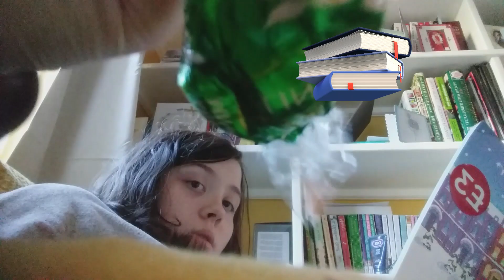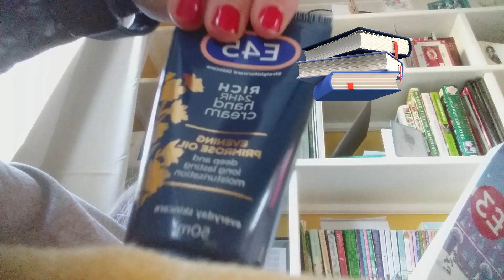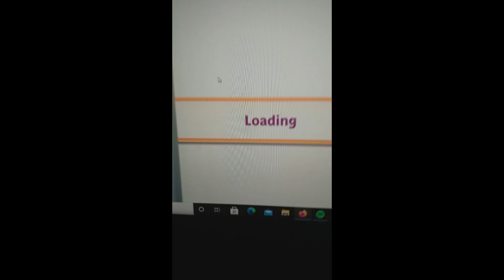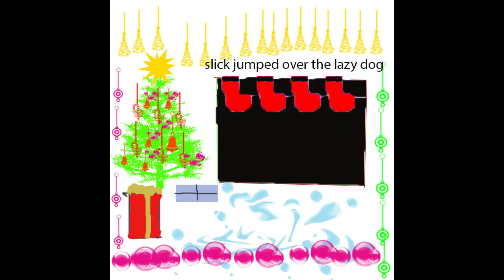vlogmas day 24 it's christmas EVE